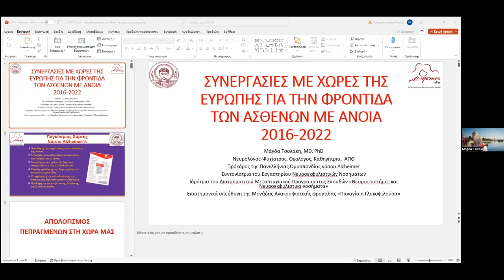"Ευρωπαϊκά προγράμματα χρήσιμα για τα άτομα με άνοια και τους περιθάλποντές τους"- Μάγδα Τσολάκη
Διαδικτυακή εκδήλωση Πέμπτης 24 Νοεμβρίου 2022.
Ομιλία Καθηγήτριας Νευρολογίας Μάγδας Τσολάκη με θέμα: "Ευρωπαϊκά προγράμματα χρήσιμα για τα άτομα με άνοια και τους περιθάλποντέςτους".

Ομιλία του Πρωτοπρεσβύτερου  π. Νικολάου Χαμαμτζόγλου, Θεολόγου,  Εφημέριου του Ι. Ν. Αγίου Δημητρίου Θεσσαλονίκης: "100 χρόνια  από  την  Μικρασιατική  Καταστροφή.  Ο Κλήρος, η προσφορά και οι θυσίες του"